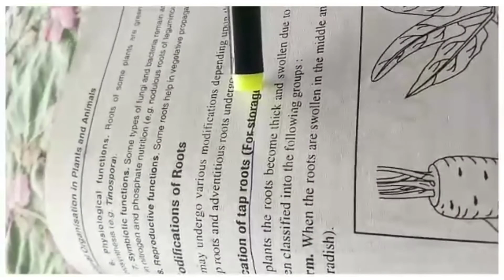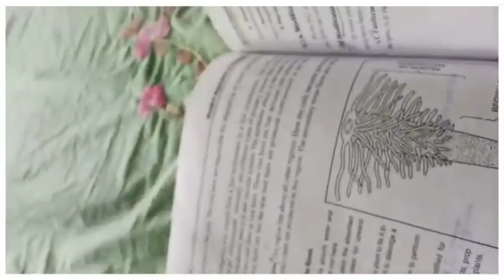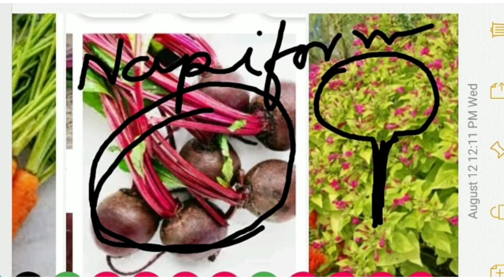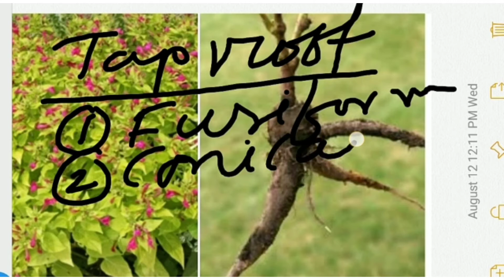Structure Organisation In Plant